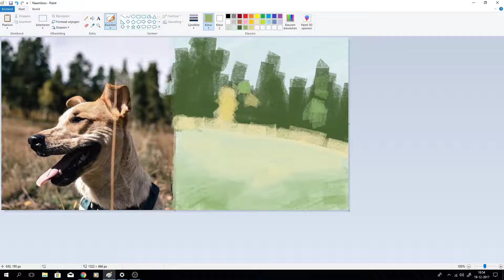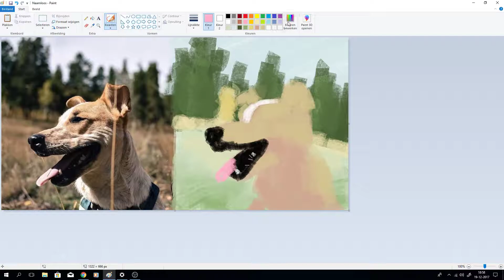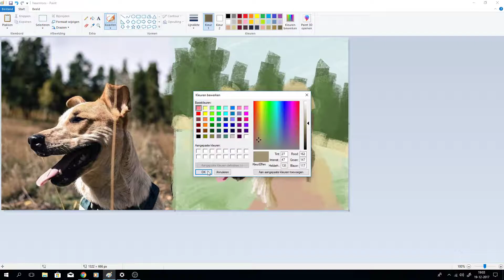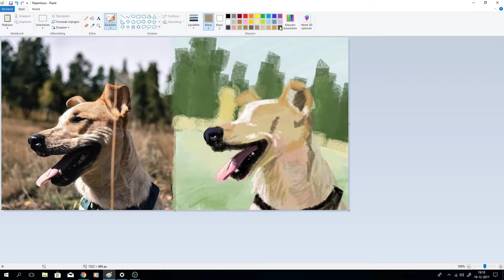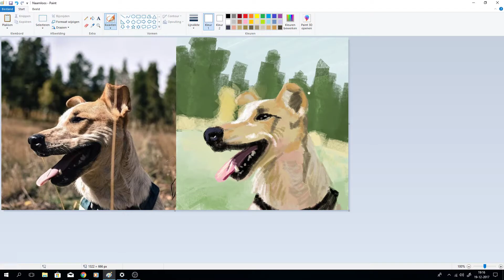MsPaint dog portrait - Speedpaint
An MsPaint portrait of the dog of reddit u/paletta_princess' sister!
This took around 25 minutes!

Programs used:
Drawing: MsPaint
Recording: OBS Studio
Editing: Shotcut